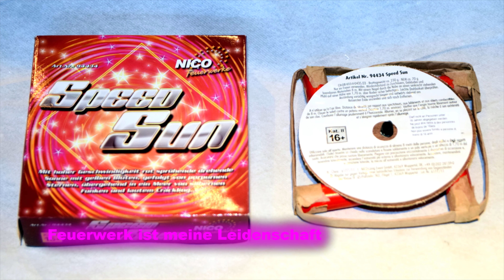Speed Sun | Nico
Die sehr tolle Sonne gibt es mittlerweile am Markt fast nicht mehr.
Das war eine etwas teurere Sonne aber der Effekt überzeugt mich.